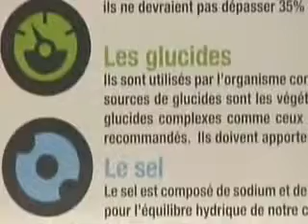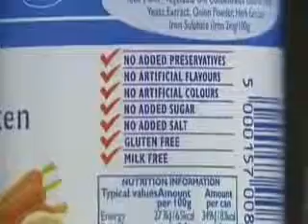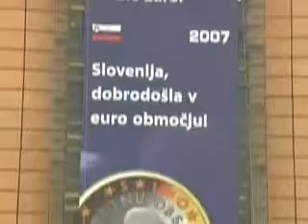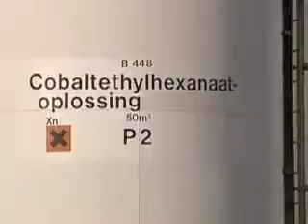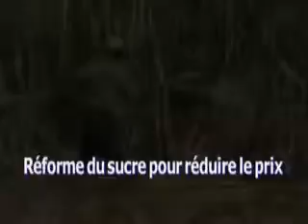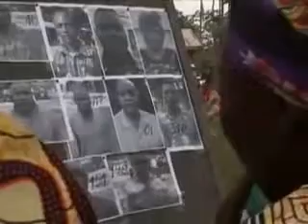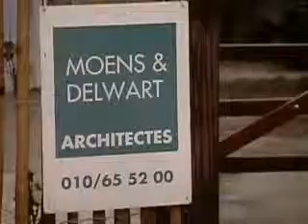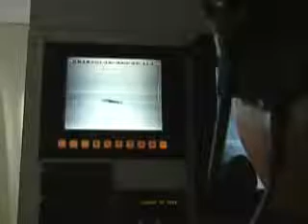l'Europe et vous en 2006.AVI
Parole , parole , Parole